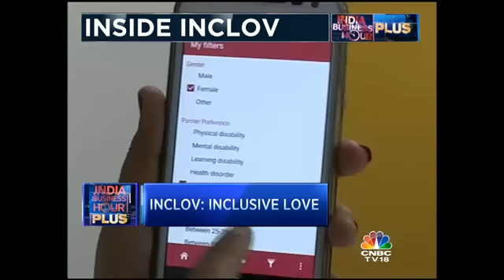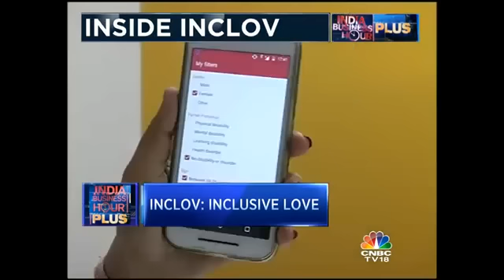Disability No Barrier For Love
Inclov, a Gurgaon based startup has developed a new matchmaking app focused on differently abled. Here’s all about it.